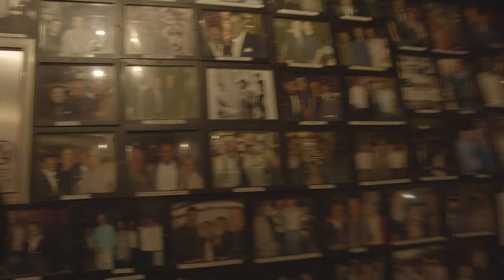Jerome-Anthony Larkin's "Unsaintly Gods"